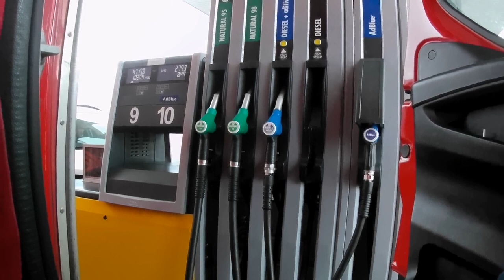26: Iveco na Cestách - Francie - Německo - Valašské Meziříčí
Pracovní cestování po Evropě kde se můžete podívat na různá města.